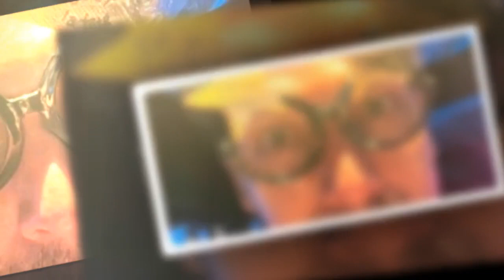Bonne année ! De Faustine Bollaert à Christophe Dechavanne en passant par Cyril Hanouna, découvrez l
Bonne année ! De Faustine Bollaert à Christophe Dechavanne en passant par Cyril Hanouna, découvrez les vœux des animateurs pour 2023